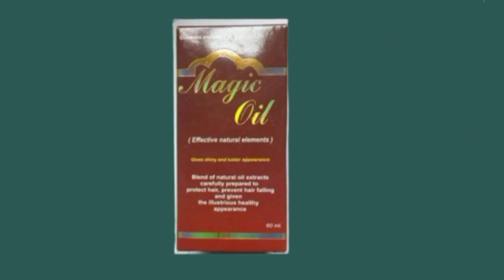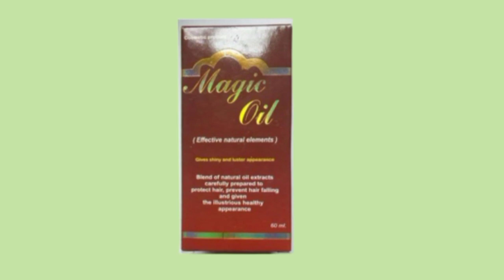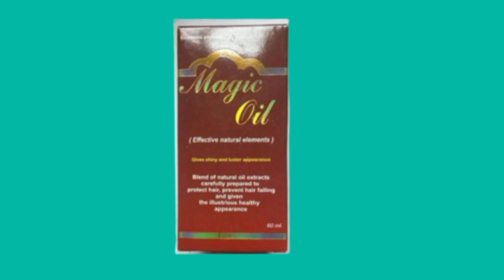هديتى اليكى زيت ماجيك يطول الشعر إلى الركب ينبت الشعر حتى لو اصلع يوقف التساقط الشديد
هديتى اليكى  يطول الشعر إلى الركب ينبت الشعر حتى لو اصلع يوقف التساقط الشديد
يوقف تساقط الشعر الناتج عن اسباب مختلفة وأيضا يساعد في علاج التساقط الناتج عن صلع وراثي ‏.‏ · يقوي الشعر الخفيف ويزيد من كثافة الشعر  ماجيك اويل  يوقف تساقط الشعر الناتج عن اسباب مختلفة وأيضا يساعد في علاج التساقط الناتج عن صلع وراثي ‏.‏
يقوي الشعر الخفيف ويزيد من كثافة الشعر ‏.‏
يمنع تقصف الشعر وتشقق أطرافه‏.‏ماجيك اويل يعمل على كسب الشعر بريقاً وحيوية ‏.‏خشونة الشعر وخشونة فروة الرأس‏.‏نمو الشعر ومنع تساقطه وإعادة نمو الشعر خالي من المواد الحافظة والألوان الصناعية ماجيك اويل  تركيبة طبيعية خالى من المواد الحافظة والألوان الصناعية يحتوي على مجموعة من الزيوت الطبيعية المهمة والأساسية في الحفاظ على صحة الشعر ومظهره وتعزيز نموه وكثافته.اغسل يديك جيدًا قبل وبعد استخدام الزيت.يفضل وضع اماجيك اويل على الشعر الرطب بعد الاستحمام.ضع كمية مناسبة من الزيت في راحة يدك وقم بتوزيعها على الشعر كله بدية من الجذور حتى الأطراف.دلك فروة الرأس برفق في حركات دائرية جيدًا بالزيت.اترك ماجيك اويل على شعرك 15 دقيقة ثم اشطف بالماء الفاتر عادة مرة واحدة في الأسبوع للشعر الدهني أو بمعدل 2-3 مرات في الأسبوع للشعر الجاف أو العادي. ماجيك اويل يستخدم لعلاج مشاكل الشعر مثل تساقط الشعر والشعر الخفيف. · يمنح الشعر مظهر صحي ويحميه من الأتربة والعوامل الخارجية المسببة لتلف الشعر. · يساعد على تنعيم الشعر . ماجيك اويل يزيل زيت ماجيك خشونة فروة الرأس بصفة مستمرة ينظم إفراز دهون فروة الرأس، وبالتالي يقي من الإصابة بقشرة الشعر. يزيد زيت ماجيك من كثافة وطول الشعر يساعد زيت ماجيك على علاج تساقط الشعر الناتج عن الصلع الوراثي مع اتباع نظامي غذائي صحي مفيد يعمل زيت ماجيك أويل على علاج سقوط الشعر الناتج من الصلع الوراثي يستخدم لعلاج مشاكل الشعر مثل تساقط الشعر والشعر الخفيف. يمنح الشعر مظهر صحي ويحميه من الأتربة والعوامل الخارجية المسببة لتلف الشعر.  يساعد على تنعيم الشعر

زيت ماجيك اويل للشعر